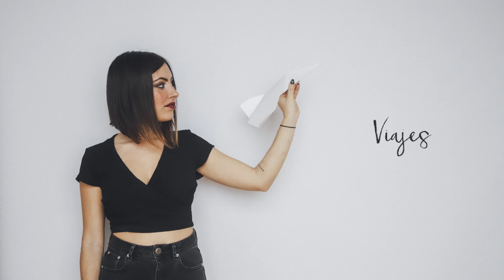Conoce las nuevas HERRAMIENTAS de INSTAGRAM antes que NADIE!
Os traigo un video hablando de las novedades que va a ir sacando instagram poco a poco!

Ultimas Novedades en Instagram – Mayo 2018